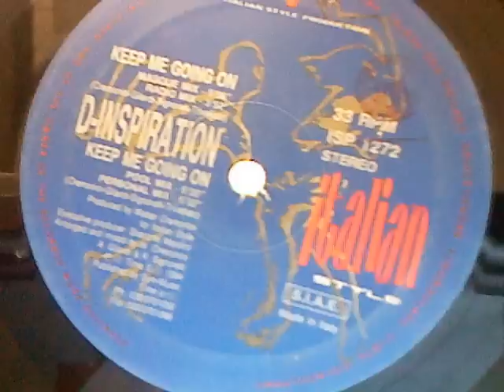D-INSPIRATION - Keep Me Going On (Pool Mix)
D-INSPIRATION - Keep Me Going On (Pool Mix) S.I.A.E. ISP 1272